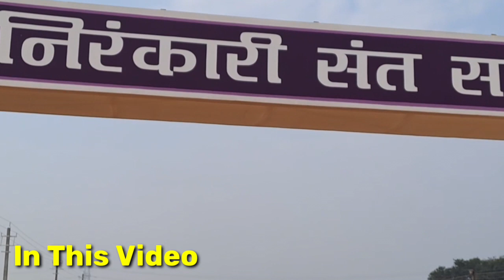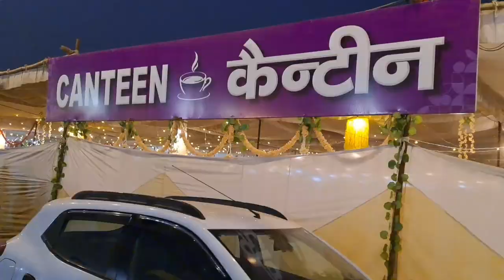75 sant niranakri Samagam Niranakri Samagam#short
75santniranakri samagam
inshot Insh
santnirankarisamagam 2022
samalkha Ground sewa 2022
Sant niranakri Smagam Gate 2022
75va niranakri Sant Samagam Hariyaana
nirankari 75 VA Samagam